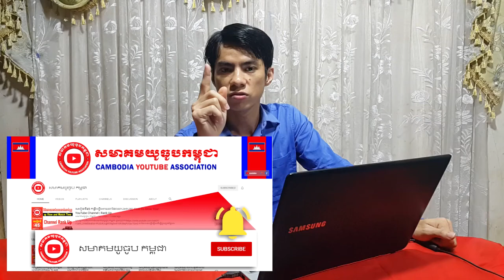មានទទួលប្រម៉ូតឆានែល និង បង្រៀនយូធូប និង ស្នើការអាប់ព្រូ Promote Channel Teach YouTube